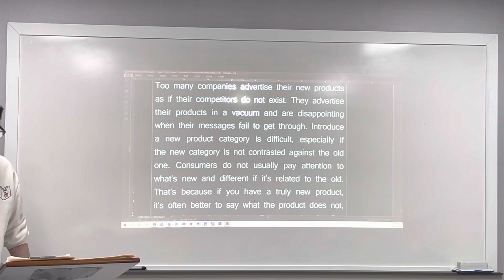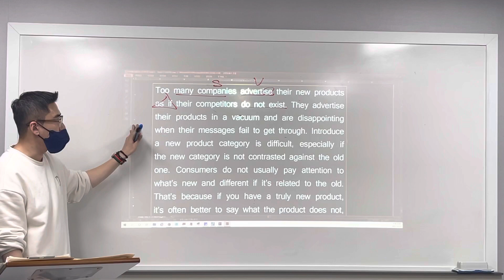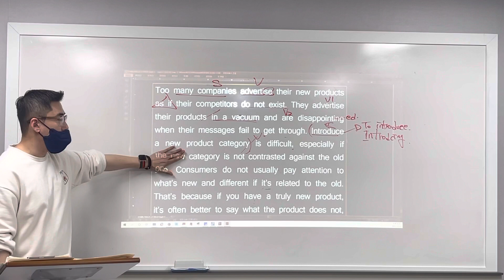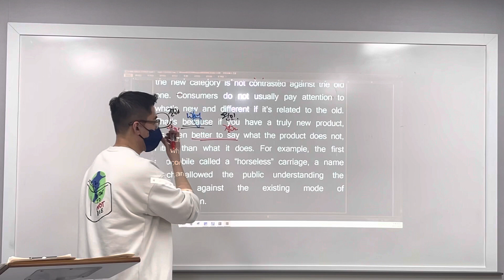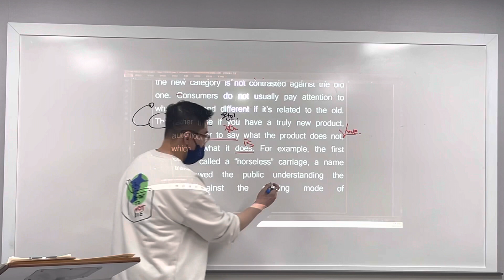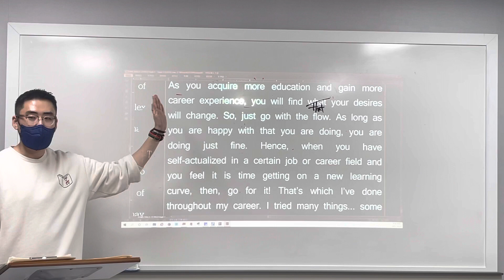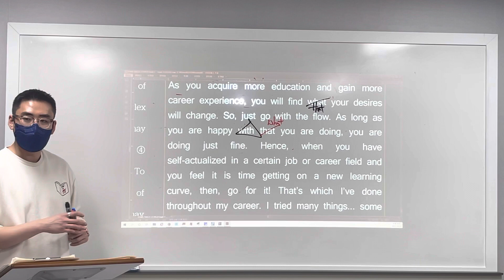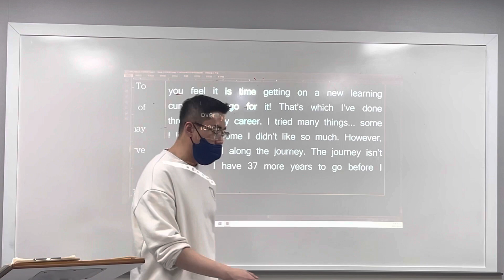21_10_25_덕이고1_기말특강_카노T(1/2)